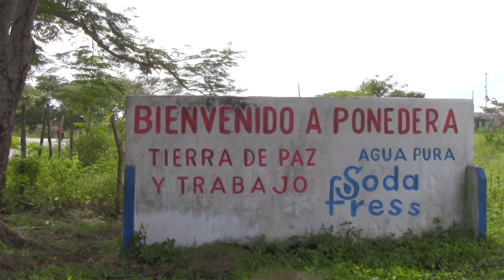Seño Isabel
Ponedera Atlántico Diplomado de medios audiovisuales y tecnologías de la información
Universidad del Norte - Gobernación del Atlántico.